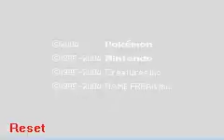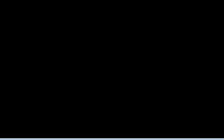Pokemon Firered Omega Boss Run Through: Suicune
Surprise Surprise, I intend to catch all legendaries. First by attempting the fair way, and if that fails, the cheap way.
Anyway, Gengar proves his usefulness with hypnosis and its attacks, but the suicune keeps haxing for my first try. After I lost gengar, I restarted the wittling process, save stated, and proceeded to spamstate ultra balls... until it gets caught on the first try.
Nice slap in the face suicune.
Oh and BTW, Suicune is going to be an involuntary member of my overworked, underpaid minions. Its got a calm nature, so it'll be very useful to my plans.
Also, I actually wanted to show the audio for this track. It is FUCKING AWESOME.
*sheesh I need to cool down...*